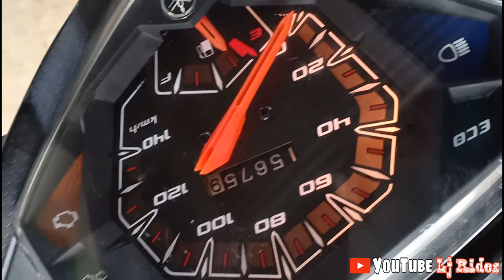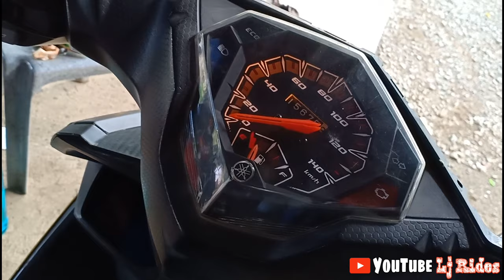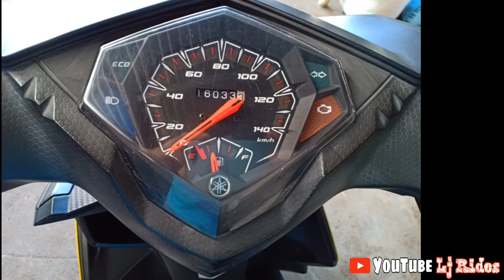T-Post Bearings Removal & Repair |YAMAHA MIO-Scooters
-- From Thrust Bearing to Knuckle Bearing --
"Kung Mahigpit na ang inyong mga Steering Handle o nag la-lock na ang inyong mga manubela eto lng ang kailangan mong palitan"
Safety First♥️♥️".

Tmx125/Tmx155Nation
Aerox155/Nmax155Nation
MioSporty/MioSoulNation
Wave/XrmNation
Rusi/Racal/Euro/Pnoy/MotorstarPhilippines

Joseph M. Lalas